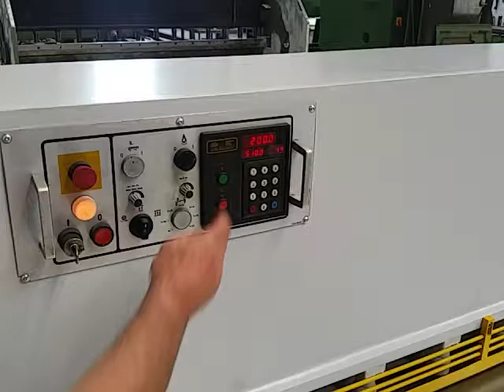Tafelschere RAS 85.30